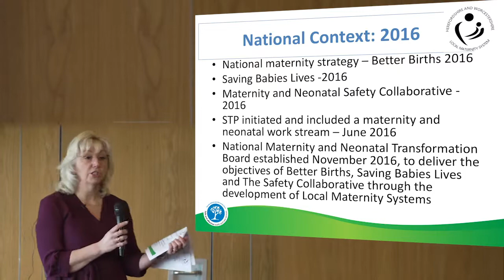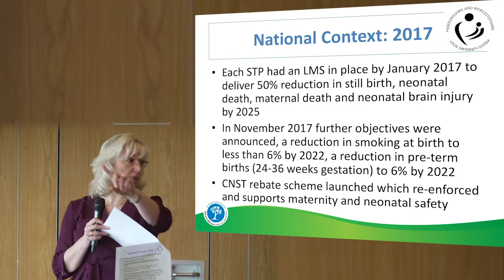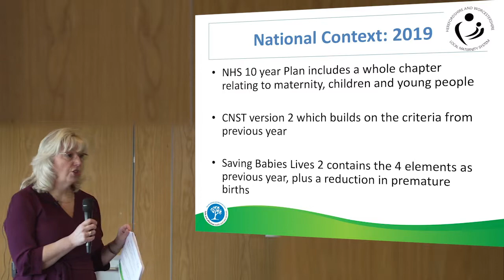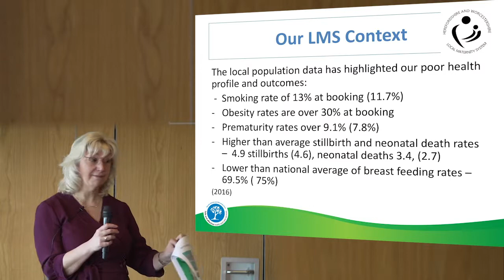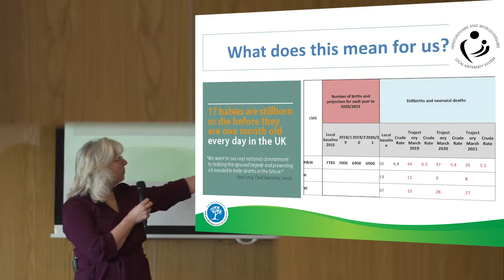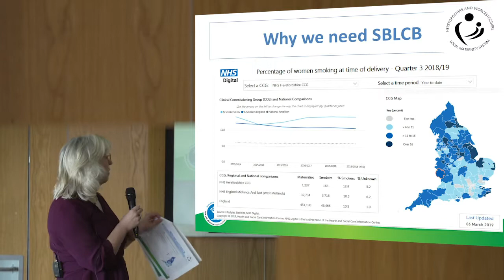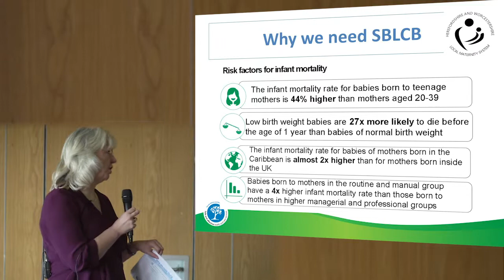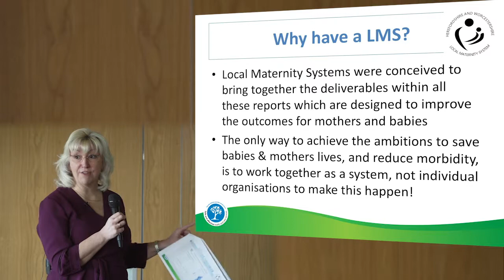The National Overview - Cathy Garlick